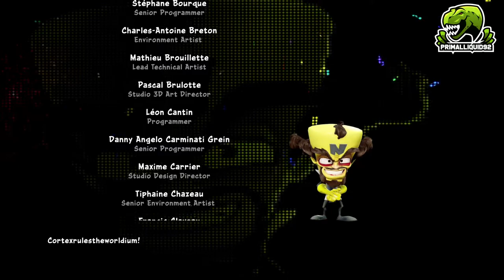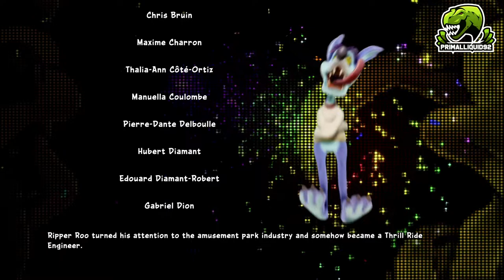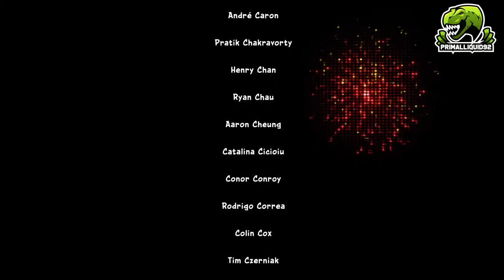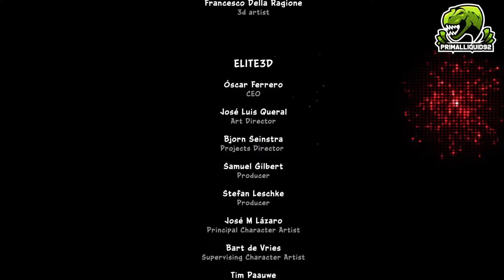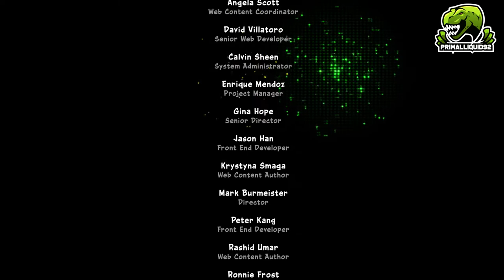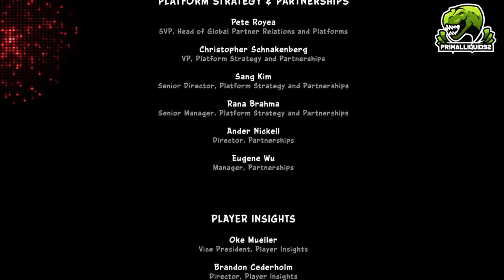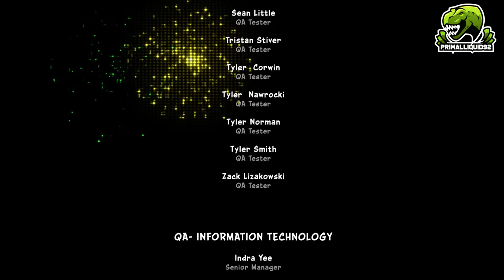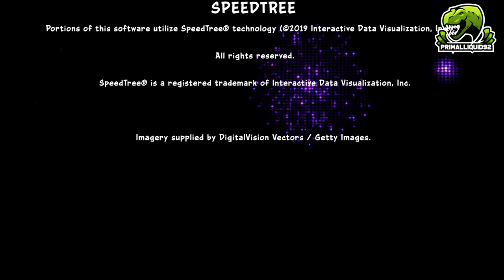Crash Team Racing Nitro-Fueled Full Game Walkthrough Part 5 100% Completion 5th Area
Crash Team Racing Nitro-Fueled Gameplay Walkthrough Full Game (PS4 PRO, Nintendo Switch, Steam) 1080p 60fps HD let's play playthrough, review, guide, Showcasing all cutscenes, movie edition, all boss fights / boss fights, side missions, upgrades, outfits / costumes, best moments, final boss,true endings. Best Weapons and Armors and Grinding Spots. How to obtain all items, Best gear, and unlock all hidden features plus More. Remember to Check the full description for more details.

You Can Get Crash Team Racing Nitro-Fueled on Amazon

PC Specs
3x WD Black 3.5"""" 6TB Hard drives - Amazon